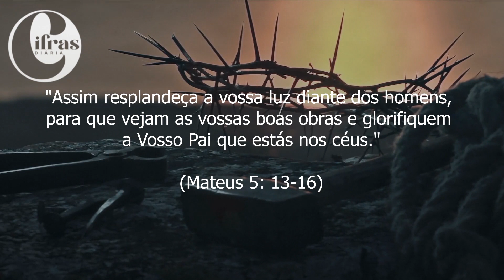VEJA OS PROPÓSITOS DE DEUS PARA VOCÊ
Cifras Diárias e um canal que vai ajudar você com videos incríveis toda semana.